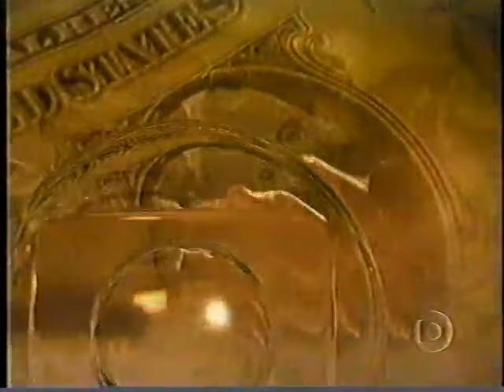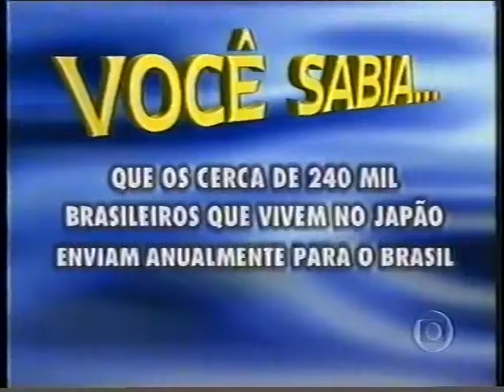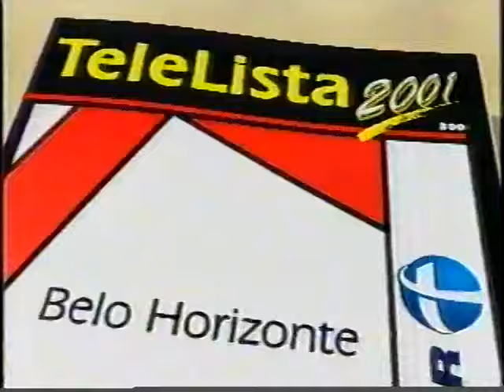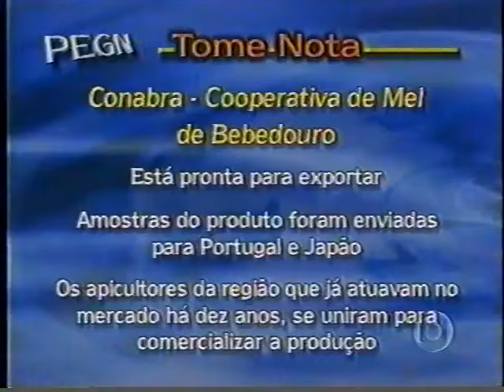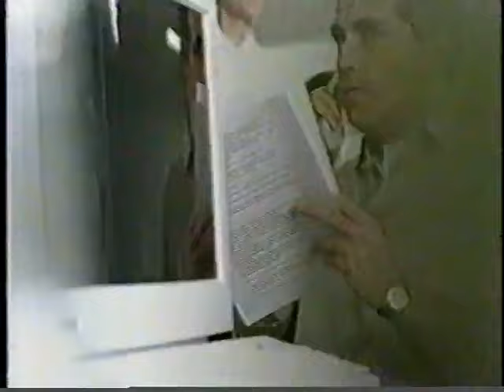Pequenas Empresas Grandes Negócios - 19/08/2001